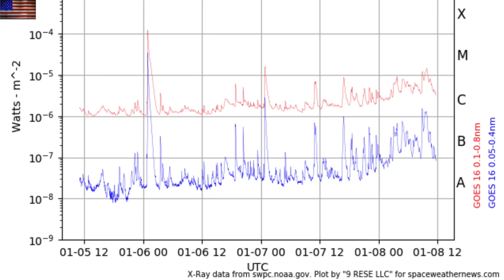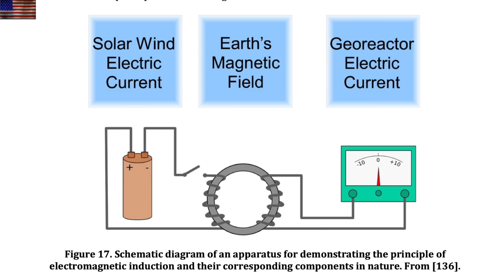Solar Flares Increasing, Magnetic Pole Shift & The Sun | S0 News Jan.8.2023